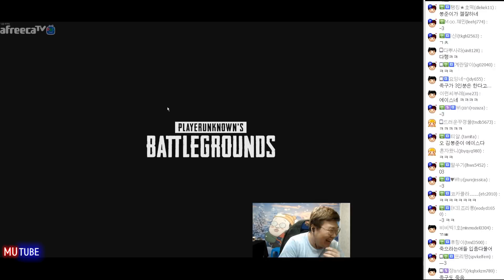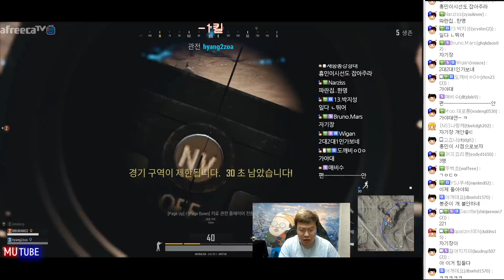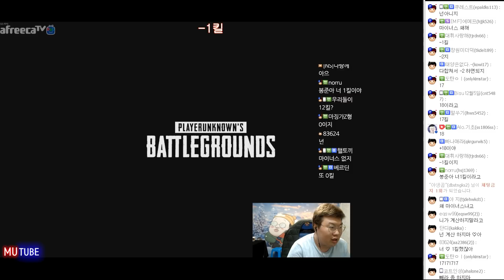[철구 비글즈 VS 봉준 무엔터 2부] 킬내기 최초 처음부터 마이너스로 시작.. (18.02.09 #2) 멸망전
비글즈 vs 무엔터 배틀그라운드 킬내기 멸망전 2부